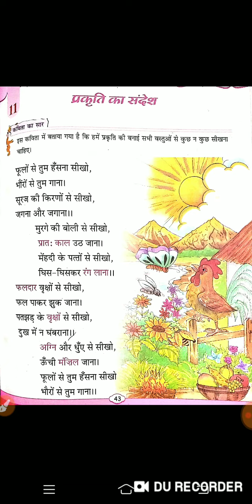प्रकृति का संदेश कविता